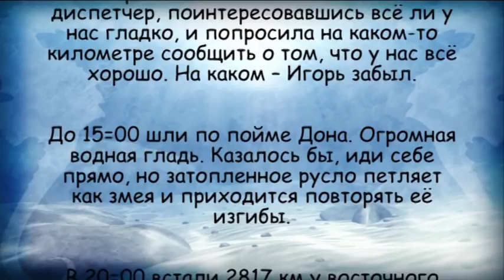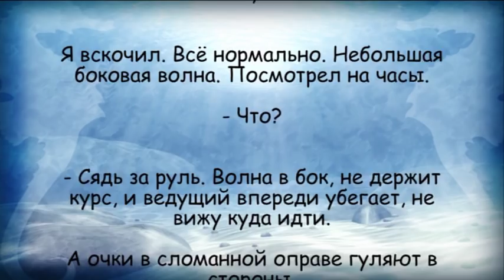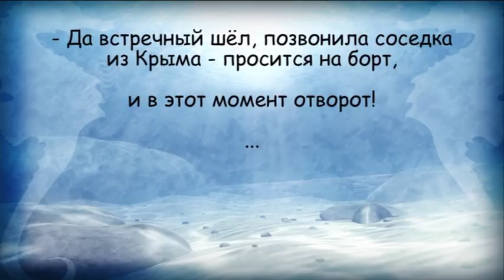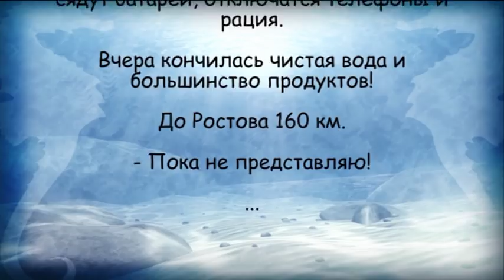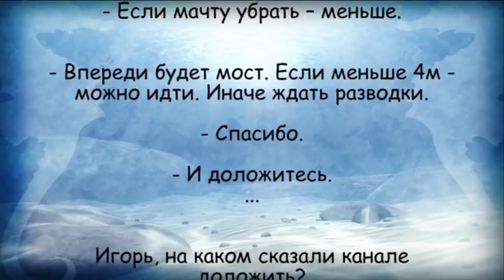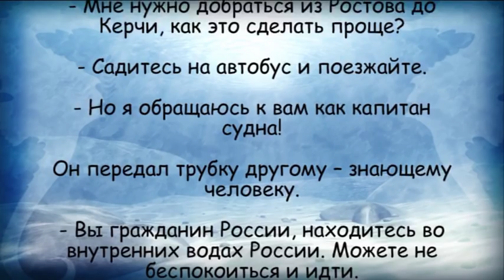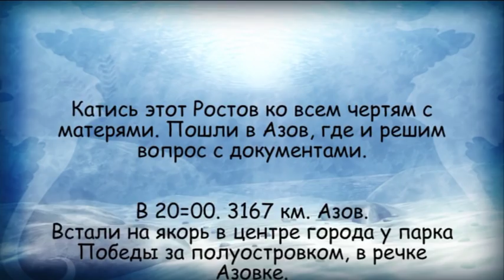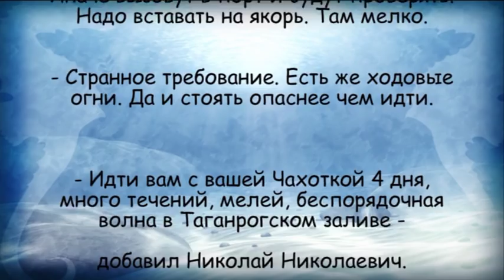Из Питера в Керчь на яхте ССП-82. Часть 8 (Калач на Дону - Ростов - Азов)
Восьмая часть экспедиции отчаянных мореходов из Петербурга в Керчь на яхте ССП, по рекам, каналам, озёрам,  водохранилищам и морям России.
6 - 10 июня 2017 г.